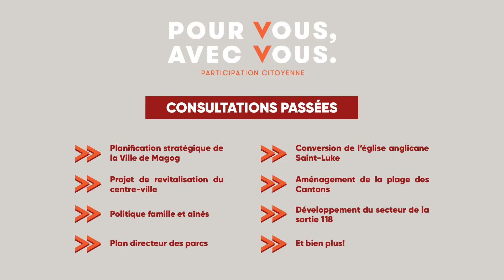Politique de participation citoyenne de la Ville de Magog | Vicki-May Hamm, mairesse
𝗣𝗼𝗹𝗶𝘁𝗶𝗾𝘂𝗲 𝗱𝗲 𝗽𝗮𝗿𝘁𝗶𝗰𝗶𝗽𝗮𝘁𝗶𝗼𝗻 𝗰𝗶𝘁𝗼𝘆𝗲𝗻𝗻𝗲 | 𝗣𝗼𝘂𝗿 𝘃𝗼𝘂𝘀, 𝗮𝘃𝗲𝗰 𝘃𝗼𝘂𝘀  🗣

Au terme d’une vaste démarche menée en collaboration avec l’École de politique appliquée de l'Université de Sherbrooke, nous avons récemment adopté notre première Politique de participation citoyenne.

🎥 Dans cette capsule vidéo, la mairesse Vicki-May Hamm explique en quoi consiste cette nouvelle politique!